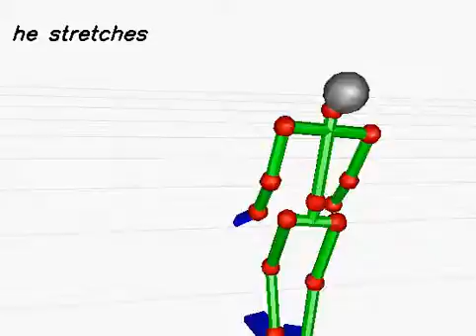20130620_366 (rank:0 4-gram)